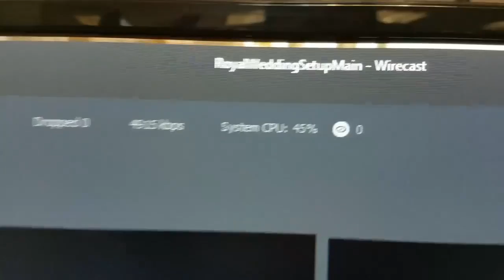Sign1News Live 2.28.20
TODAY’S HEADLINES:

-Deaf rapper Sean Forbes' album shoots to top of music charts
-Coronavirus spreads to more countries, stock market takes historic tumble
-Deputies accused of sharing graphic photos of Kobe Bryant crash site
-South Carolina crucial primary for some presidential candidates
-Selma Civil Rights March Anniversary begin this weekend
-Humane Society bad pet drawing fundraiser goes viral!